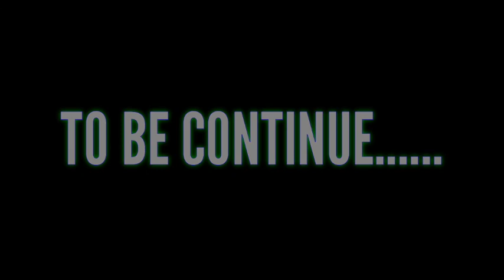THRESHOLDRECORD #6 - Trompet🎺⁉️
Take Recording Trumpet
Song by : Under the influences - Bangkit Melawan
Direct : Adam M Homsyah

©️THRESHOLDRECORD2021